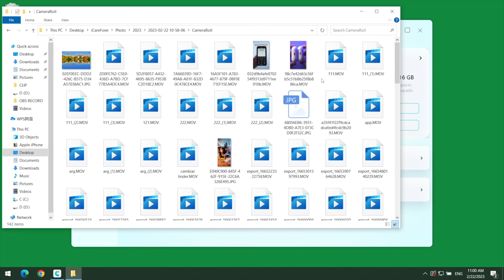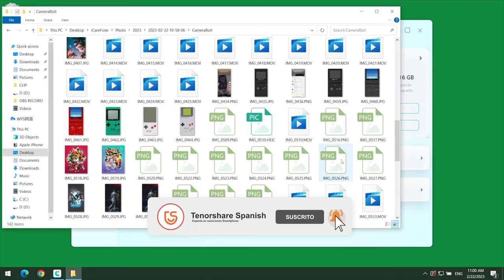🐵PASAR FOTOS｜cómo pasar fotos de iPhone a PC sin perder calidad 2023🐵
Ahora, tenemos una forma más rápida para transferir los fotos y videos al ordenador. Todos los pasos solo necesitan 1 clic

1 clic para exportar fotos a PC/Mac o agregar/eliminar/editar selectivamente contactos, audios, videos, etc.

0:00 Introducción
0:37 Paso 1: selecciona una ubicación que quieres guardar las fotos